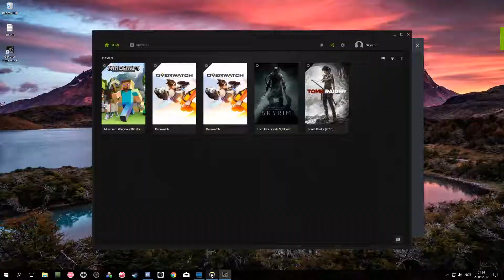Really Odd Earthshatter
I'm surprised I didn't get knocked down